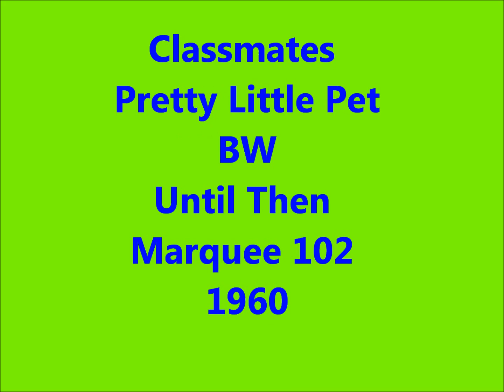Classmates - Pretty Little Pet / Until Then - Marquee 102 - 1960